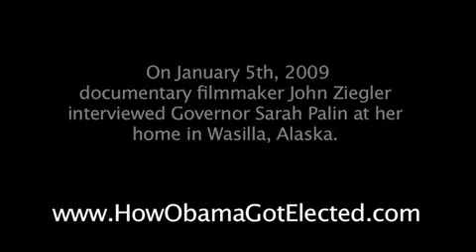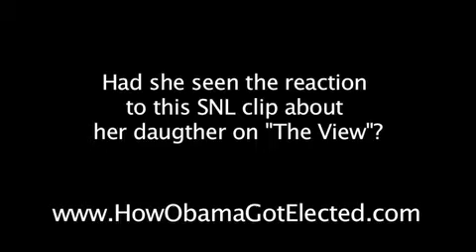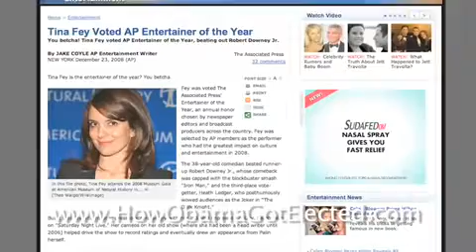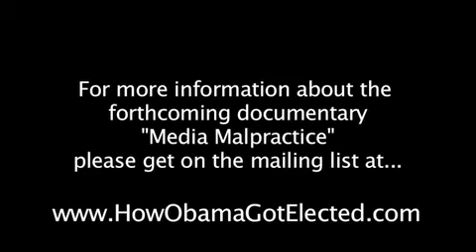Sarah Palin Unplugged on the Media